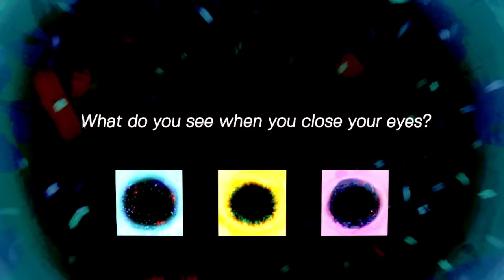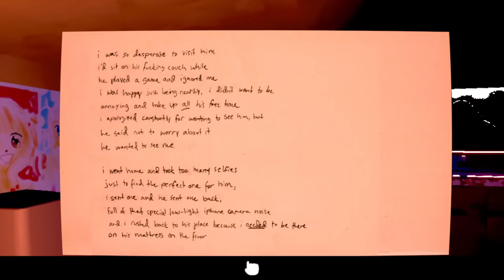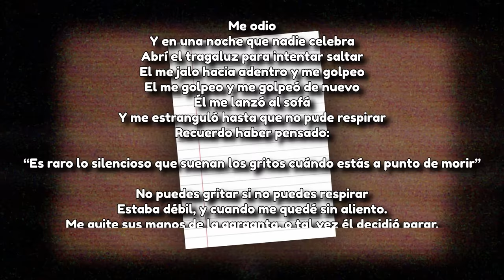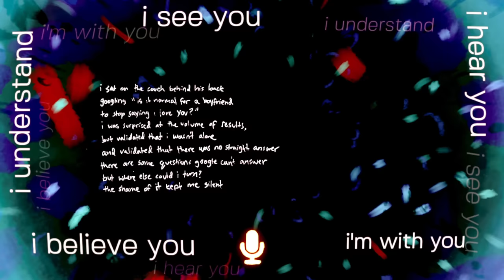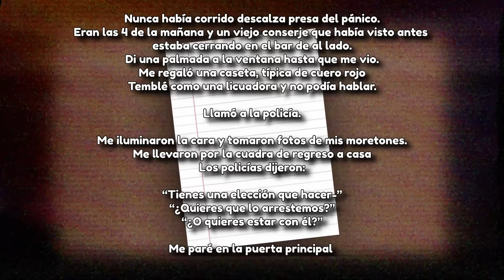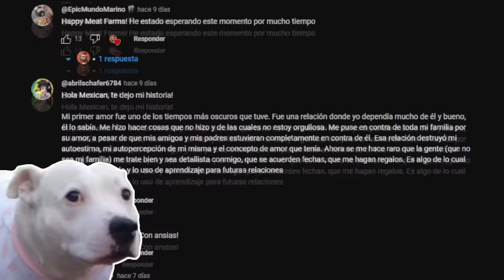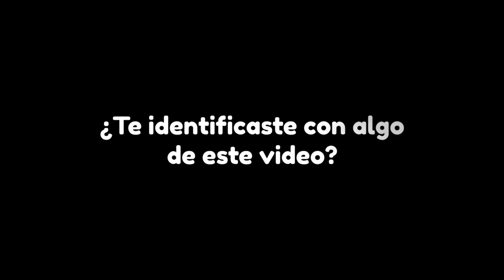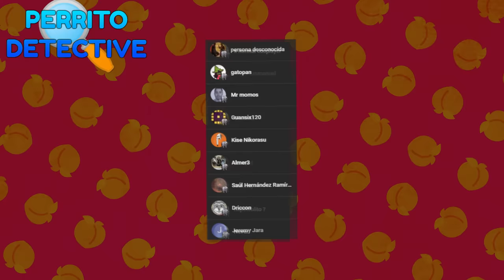Hasta que el odio nos separe | Mexican Lopez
¿Alguna vez te has preguntado qué hay detrás de las relaciones que parecen perfectas en la superficie? Hoy explicaremos el complejo mundo de las relaciones tóxicas a través de la vida de Nina, desentrañando los patrones de comportamiento, las señales de alerta y las consecuencias emocionales. Desde el control sutil hasta la manipulación emocional, analizamos los aspectos más oscuros del amor mientras desafiamos las percepciones comunes y arrojamos luz sobre las sombras que acechan en el corazón de las relaciones.

♪ Onion (Prod. by Lukrembo)

Marcas de tiempo:

00:00 Introduccion

02:32 'Last Call' RESUMEN EN ESPAÑOL

16:08 'Last Call' EXPLICADO EN ESPAÑOL

21:59 Sorpresa Bonita

23:46 Despedida y Mejores Comentarios